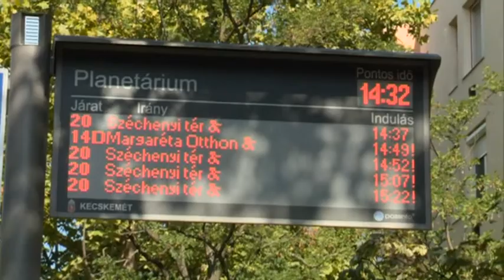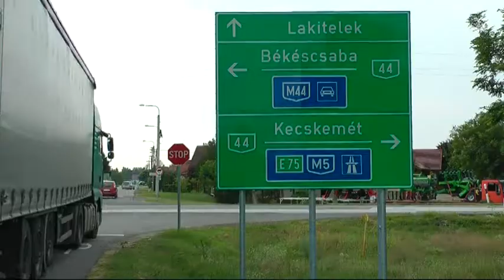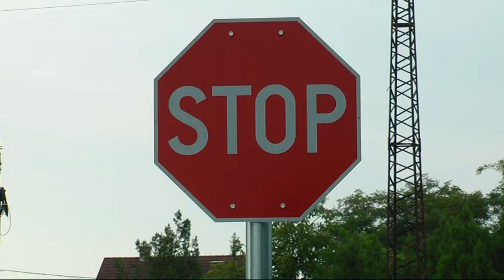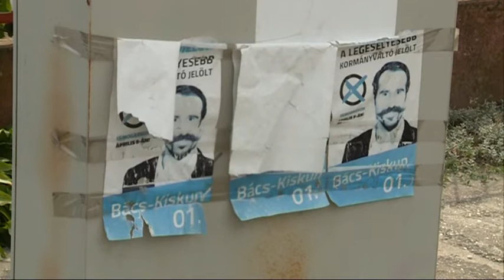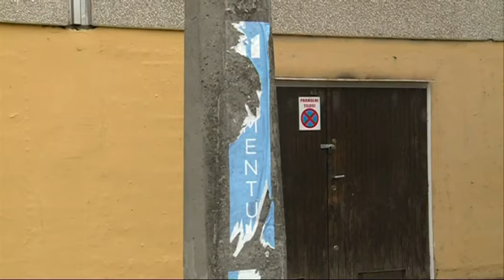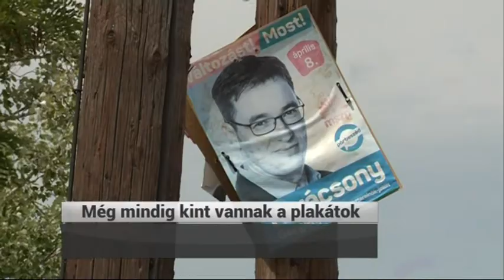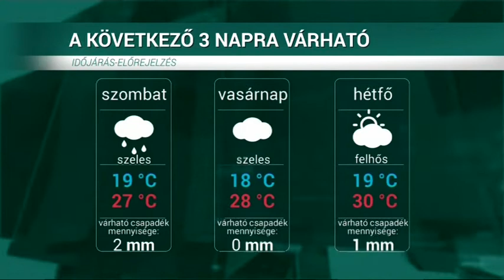HÍRÖS HÍREK (2018. július 6.)